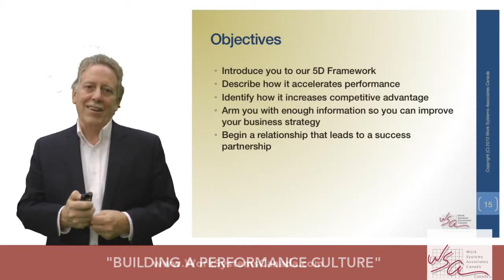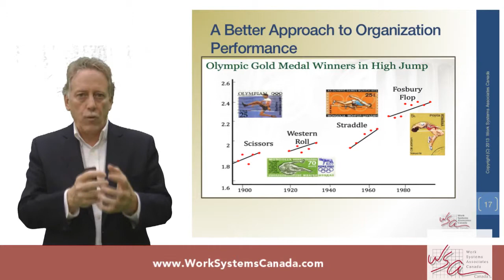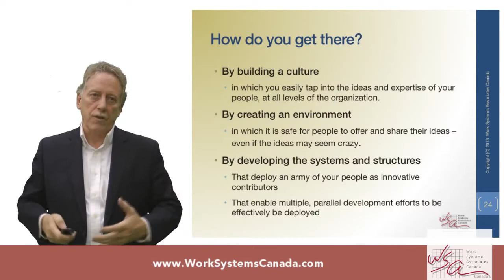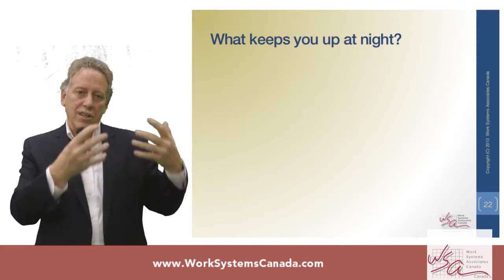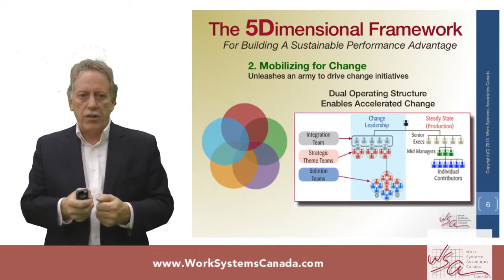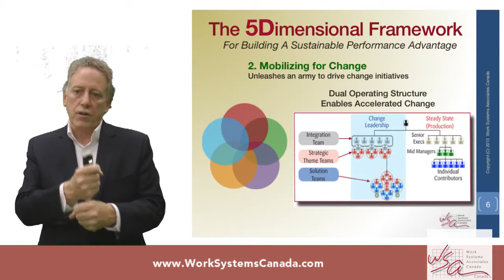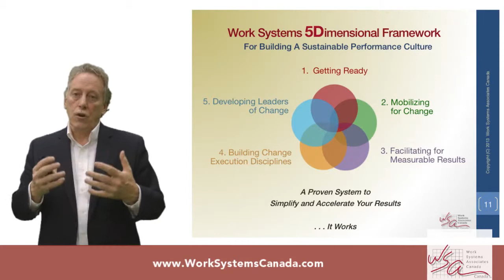Introduction to 5D Framework - Work Systems Associates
Work Systems Associates Canada - Introduction to 5D Framework

This is a brief introduction to the 5D Framework ... or 5Dimensional Framework ... as developed and taught by Work Systems Associates Canada.  One of the things we've discovered is that, as organizations excel at change, the competitive challenge becomes more and more about who can get better faster. Improving slowly often means failure. And getting better faster requires a reliable and profitable system that will unleash a substantial percentage of your work force in driving performance gain.

How our 5D Framework Simplifies the Executive Challenge of Achieving Outstanding Performance

For organizations determined to achieve the depth of transformation required to remain competitive today, Work Systems has developed a framework composed of five critical dimensions that simplify performance acceleration. We call it the 5Dimensional Framework.

By themselves, each one is an effective tool for improving performance. However, together they provide a proven and powerful system for achieving new levels of profitable performance acceleration. Our system is a comprehensive framework that integrates and drives multiple performance improving initiatives. This approach is absent in many transformation initiatives. The blending and linking of these five dimensions generates a capacity to drive change far more effectively while also being more easily managed than initiatives where only a few of these dimensions are employed.

How the Five Dimensions Simplify and Accelerate

1. Getting Ready

With transformational change, what you don't know can really hurt you. We help you identify the challenges that need to be faced in order to drive change at an accelerated pace. "Getting Ready" is the first of the five dimensions ... and not doing it well can negatively affect the Performance Acceleration you are able to achieve.

2. Mobilizing for Change

Hierarchies are naturally change resistant structures. Change effectiveness can increase 2-3 times just by using our dual operating structure similar to what you see in the above chart. We work with you to identify the challenges unique to your organization and design the team structure that will best help you achieve an effective deployment.

3. Facilitating for Measurable Results

Change doesn't matter if it doesn't affect the bottom line. We work with you to identify the right challenges that will generate big payoff, we create target measures to guide the transformational initiatives.

4. Building Change Execution Disciplines

Sustainable transformation is built on effective culture with strong change execution disciplines. As we facilitate teams to achieve effective change, team members develop and master the ability to lead and guide change.

5. Developing Leaders of Change

To be sustainable, your people need to be effective as leaders of change. Our approach is designed to bring your leaders to the next level. Change leadership is needed at several levels.

The Five Dimensions provide a framework to enable a broader and deeper level of leadership for achieving accelerated change. The depth of support applied to each of these dimensions is comprehensive and deep.

The 5Dimensional Framework can be adapted to virtually any organization based on its size, complexity, and maturity of its current leadership skills.

For more details on how this is done we have published 5 articles: one for each of the 5 dimensions.